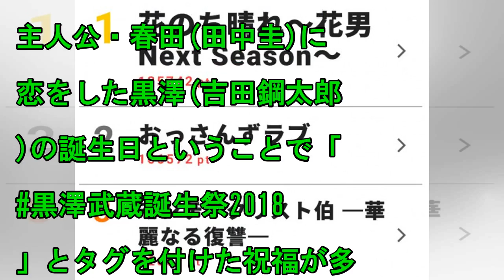杉咲花のニュース - 「おっさんずラブ」を抜いて「花のち晴れ」が6週ぶりの首位！ドラマ“視聴熱×視聴率”ベスト10 - 最新芸能ニュース一覧 - 楽天WOMAN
2018/06/23 14:00 6月11日～6月17日のドラマ週間視聴熱ランキングトップ10を発表！ WEBサイト「ザテレビジョン」では、SNSや独自調査をポイント化し、今熱い番組からテレビの流行に...